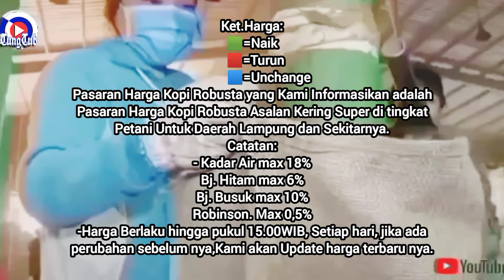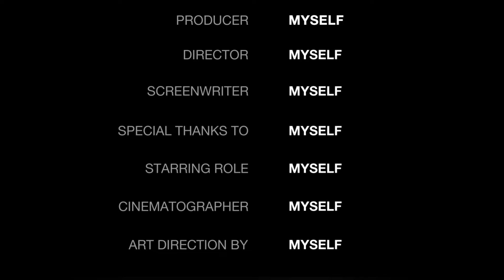HARGA KOPI ROBUSTA HARI KAMIS 4 APRIL 2024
Ket:
🟩=Naik
🟥=Turun
🟦=Unchange